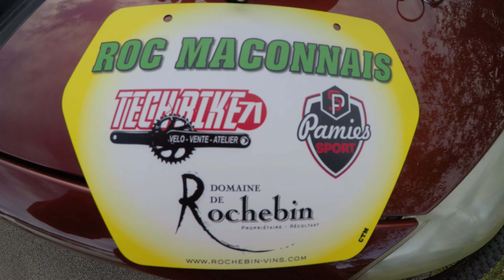Le roc Mâconnais 🤟 🚵‍♂️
- Colors / Tobu -